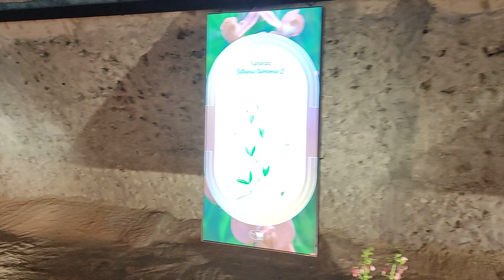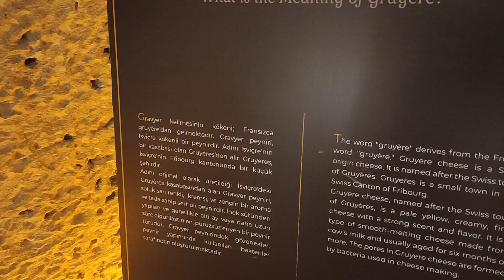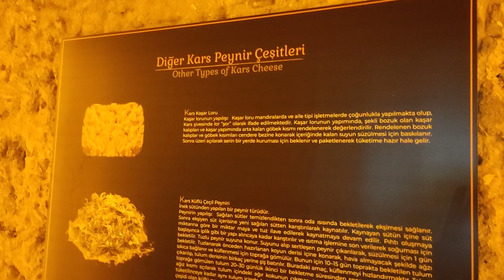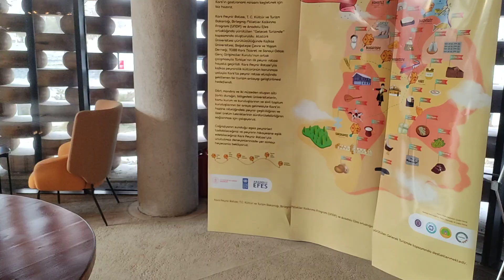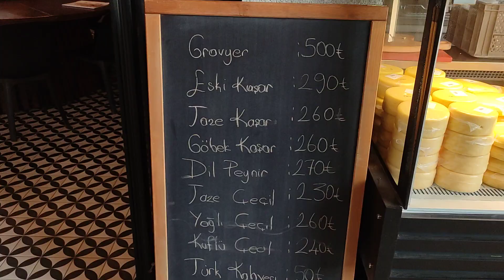Kars peynir müzesi (Ermenice: Կարս veya Ղարս Gars, Azerice: Qars, Kürtçe: Qers, Rusça: Карс Kars)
KARS'TA PEYNİR MÜZESİ

Gravyer başta olmak üzere birçok çeşit peynirin üretildiği Kars'ta, tarihi Süvari Tabyası'nda kurulan peynir müzesi ziyarete açıldı. Kars'ı şehrin güneyinden gelebilecek saldırılara karşı korumak için #1734 yılında inşa ettirilen il merkezindeki tarihi Süvari Tabyası'nın restore edilerek müzeye dönüştürülmesi için başlatılan çalışmalar tamamlandı. Kars Valisi ve Belediye Başkan Vekili Türker Öksüz'ün talimatıyla turizme kazandırılan tarihi tabyada kurulan peynir müzesinde ahır bölümü, içi süt dolu güğümler, yaylalardaki yaşam ve peynir yapımı ile peynirin imalatının serüveni anlatıldığı bölümler bulunuyor. Süvari Tabyası'nın tarihçesine de yer verilen müzede, gravyer yapım salonu, peynir salonu, video odası, temsili Kars Garı, Kars bitki örtüsü, Ankara Gazi Garı, Kars evleri, şefin bölümü, atölye bölümleri de yer alıyor. Müzede temsili olarak oluşturulan Kars Garı'ndan hareket eden maket Doğu Ekspresi Treni, gerçek Doğu Ekspresi Treni'nde olduğu gibi temsili olarak Ankara Gazi Garı'na giderek yeniden Kars'a dönüyor. Peynir yapımının canlandırıldığı müzede, Kars'taki peynirin serüvenini de canlandırmalı olarak ziyaretçilerin beğenisine sunuluyor. Yörede üretilen peynirlerin yerli ve yabancı turistlere tanıtılması amacıyla kurulan müzenin giriş bölümüne ise yine temsili olarak onlarca gravyer peynir yerleştirilmiş.
Kars (Ermenice: Կարս veya Ղարս Gars, Azerice: Qars, Kürtçe: Qers, Rusça:
Карс Kars)
izmir 4k istanbul life izmir vlog amerikada yasam dikili turkey kas turkey karakoy altinkum turkey abstract galery hep gezen beach izmir beach adrasan